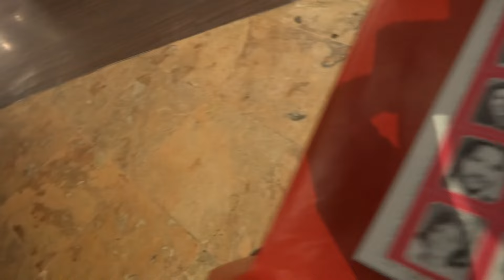Inside the Planet Hollywood Restaurant Disneyland Paris (Miquelli's Amerikablog)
Inside the Planet Hollywood Restaurant Disneyland Paris